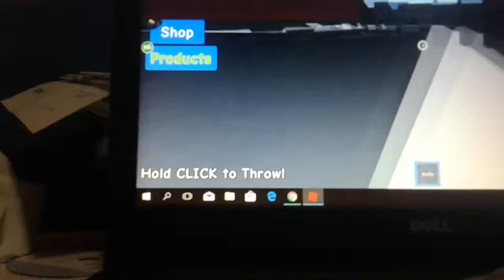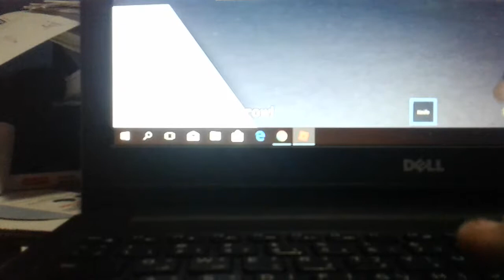Knife SIM!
So lets play a simulater Like THE first one I have ever played